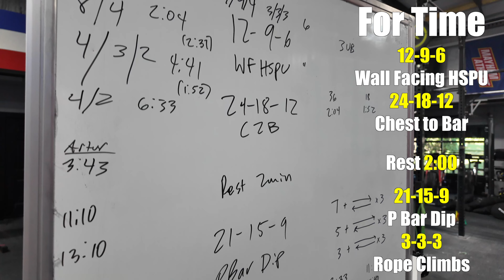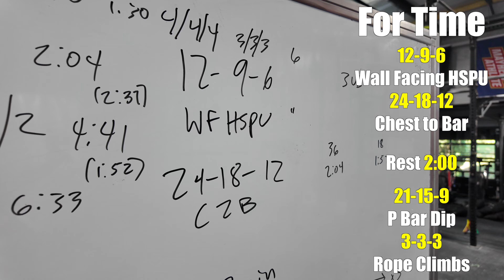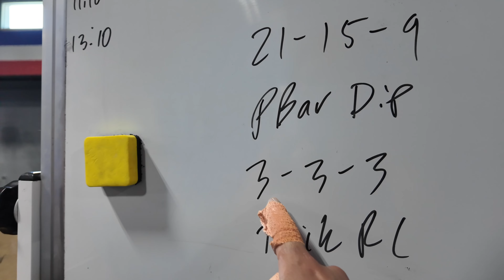힘든 나의 운동을 채워줄 나의 분신 EP.10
👕라임라잇 어페럴 승연초이 코드 : Choi
🧪얼티밋 포텐셜 승연초이 코드 : CHOI